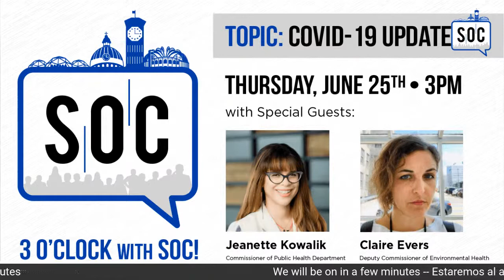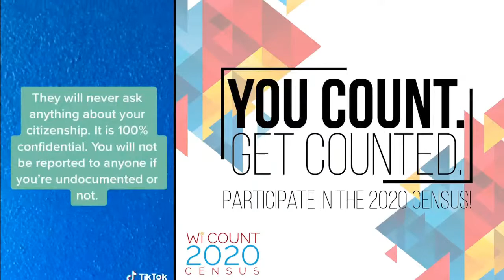3 o'clock with SOC - June 25, 2020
3 o'clock with SOC! Thursday, June 25 at 3:00pm 🕒 COVID-19 update with special guests Jeanette Kowalik, Commissioner of Public Health Department, and Claire Evers, Deputy Commissioner of Environmental Health.

¡3 en punto con SOC! Jueves, 25 de junio a las 3:00pm 🕒 Actualización de COVID-19 con invitadas especiales Jeanette Kowalik, Comisionada del Departamento de Salud Pública, y Claire Evers, Comisionada Adjunta de Salud Ambiental.